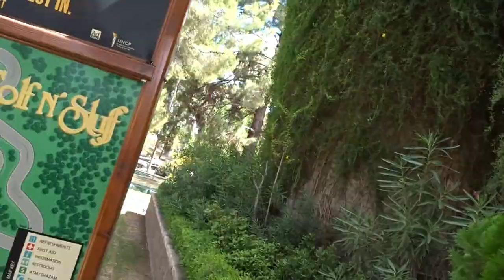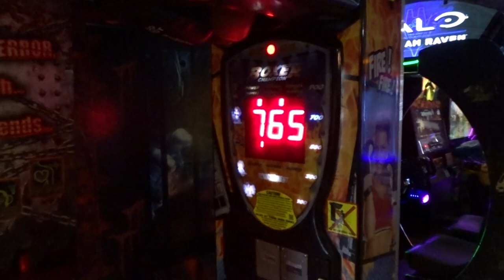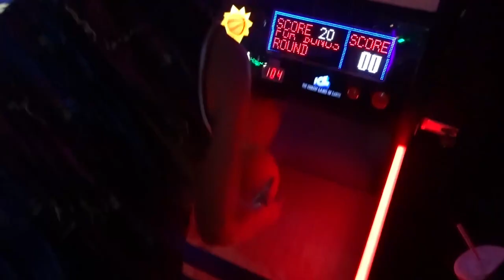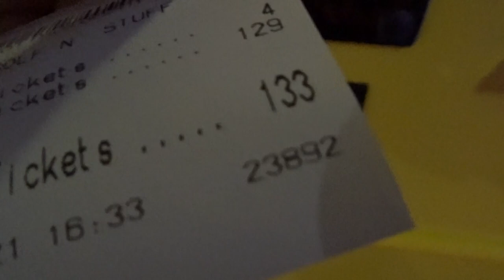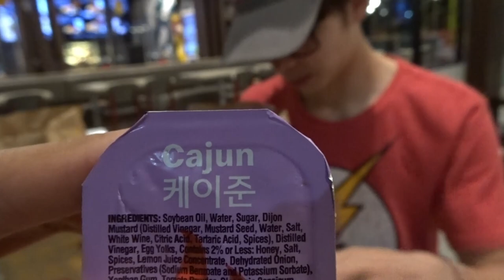Fun Time In Arizona w/ Tha BOIS!!!!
I hope that yall have as much fun watching this video as we did making it. I traveled back to AZ after 2 years of being gone and this was a summary video of the things that we got to do.